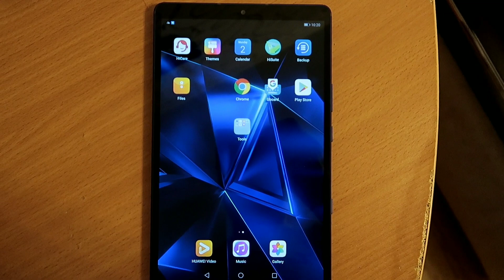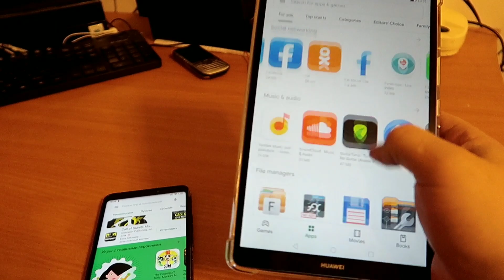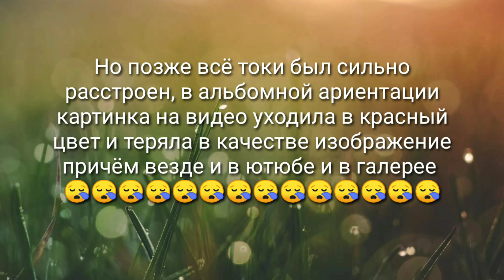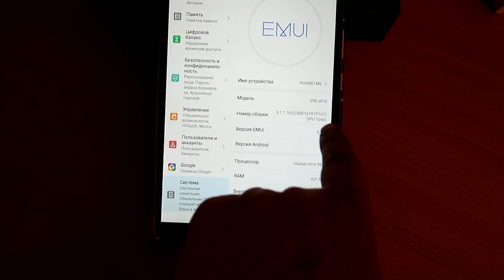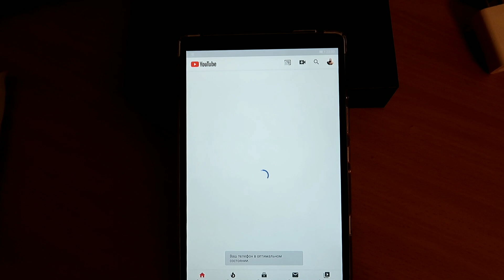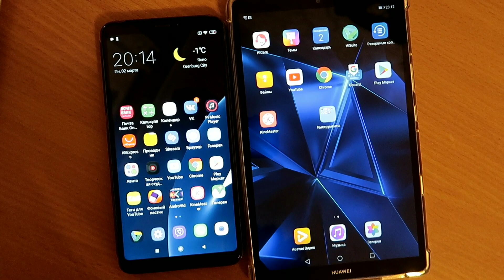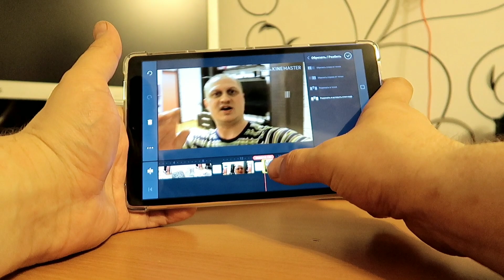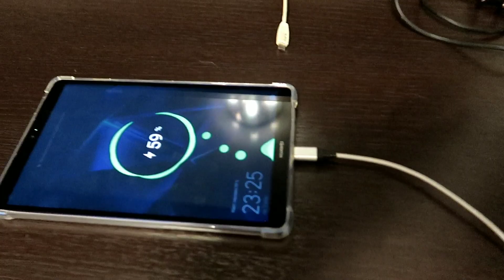Huawei MediaPad M6 обзор, опыт использования, Медиапад М6 все плюсы и минусы, стоит ли покупать М6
Huawei mediapad m6 8.4 turbo, Mediapad m6 обзор распаковка, Медиапад м6, Какой планшет выбрать в 2020, Выбор планшета в 2020, Хуавей медиапад м6 турбо, Медиапад м6 турбо, Huawei mediapad m6,